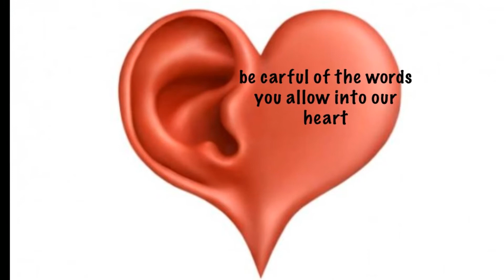Ladies what are we listing to?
Be Carful of what you let into your ears so it doesn't change your heart.